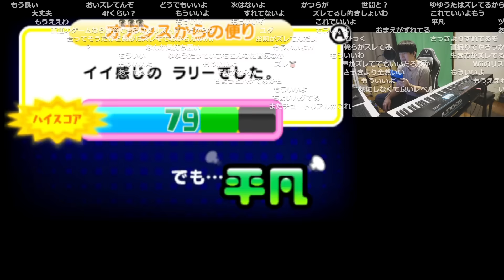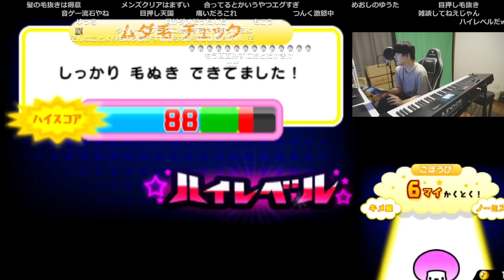音ズレしたまま「リズム天国」で遊ぶゆゆうた【2023/10/25】